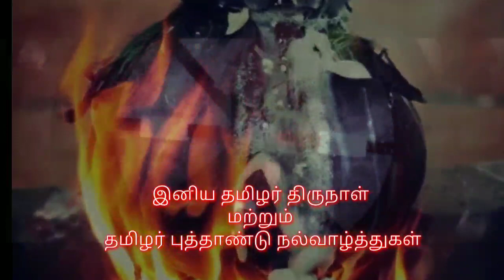S8 week 4 mission | Pubg mobile lite | Like and subscribe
:*✿  M͡r͡๛͡RIP Tamil  ✿*:･

Name:  M͡r͡๛͡RIP
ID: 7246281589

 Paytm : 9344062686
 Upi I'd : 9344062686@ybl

 MY DEVICE

 ▫️DEVICE : Realme 3 Pro
 ▫️RAM : 6GB
 ▫️STORAGE :128GB
 ▫️RECORDER : AZ RECORDER
 ▫️FOR LIVE : DU SCREEN RECORDER
 ▫️EDIT APP : KINEMASTER

Dear Game developers,Please do not issue a "Copyright Strike" against the channel as it Affects my channel and All my previous works .If I uploaded video affecting you and you want it removed,then please just contact me and will remove the video less than 12 hours CONTECT ME THROUGH Email

 ► Respect Moderators.

●இந்த வீடியோ பிடித்துவிட்டது என்றால் Like செய்யவும்
●சந்தேகம் மற்றும் கருத்துகள் ஏதேனும் இருந்தால் Commentயில் பன்னுங்க ●உங்கள் நண்பர்களுக்கும் இந்த வீடியோவை Share செய்யுங்கள்

Note:- ALL THE IMAGES/PICTURES SHOWN IN THE VIDEO BELONGS TO THE RESPECTED OWNERS AND NOT ME.. I AM NOT THE OWNER OF ANY PICTURES SHOWED IN THE VIDEO ! FAIR USE CATEGORY : Teaching I am criticizing this videos for it's bloopers so this video strictly follows FAIR USE POLICY. copyrighted content used under the fair use exception for review, criticism and commentary or voice over. (in this video the Voice is my own) copyright disclaimer under section 107 of the copyright Act 1976, allowance is made for fair use for purposes such as criticism, comment, news reporting, teaching, scholarship, and research.